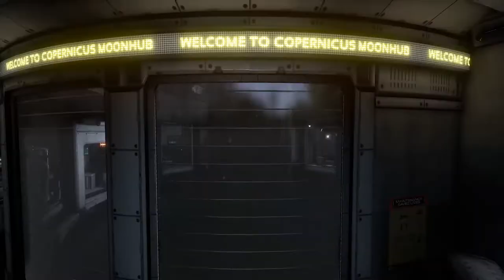근미래를 배경으로 한 공상과학 게임 Trailer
Deliver Us The Moon : 딜리버 어스 더 문